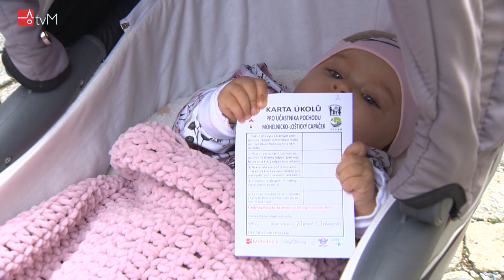Mohelnicko-loštický Capáček - 2.ročník